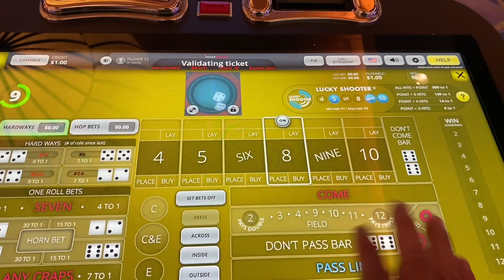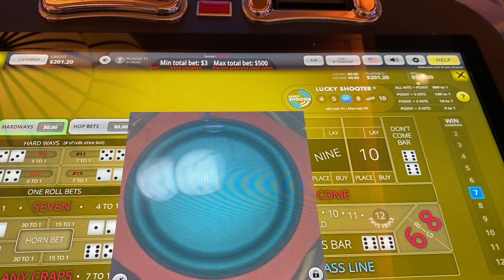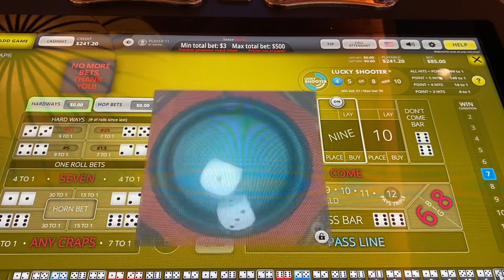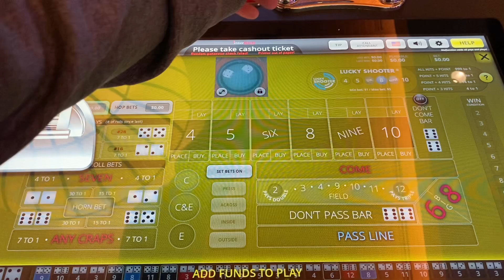THE SNEAKY DON’T!!! ! Live Casino Bubble Craps #6. $300…let’s go!!!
Super Fun and Most Exciting Craps Strategy. Enjoy Watching!

All Videos on this channel are my intellectual property. Any replication or re-use, without my expressed written consent , is strictly 🚫 prohibited.